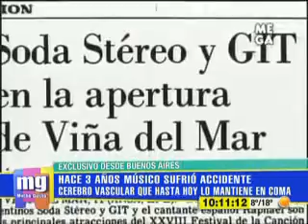La Relación de Gustavo Cerati con Cecilia Amenábar y Chile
La relación del ex Lider de la Banda Soda Stereo, Gustavo Cerati con Chile y su noviazgo con Cecilia Amenábar